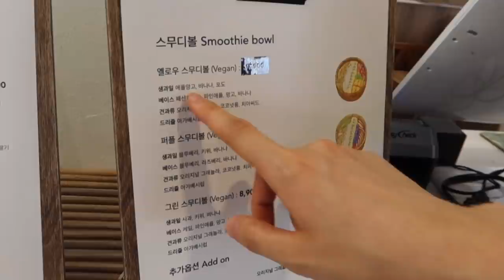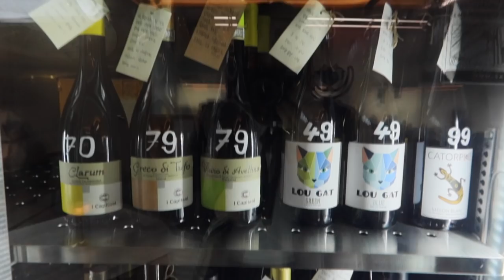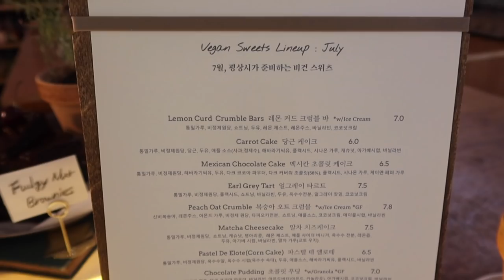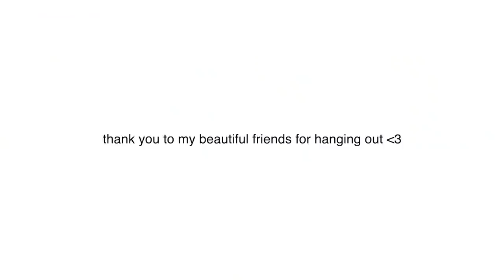Life in Korea VLOG: vegan cafe hopping in Seoul & hanging out with friends 🍔🍰🍍🍹🌮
Hi guys! I'm back with another vlog ❤️️In this vlog I visit a few different vegan cafes in Seoul, and hang out with some friends – i hope you guys enjoy!!

a lot of you guys asked me to make a public playlist with all of my YouTube songs – so here it is!!

FAQ:
What's your ethnicity? - Korean & Danish
When's your birthday? - June 15th 1998
Where do you live? - moved to Seoul, South Korea when I was 18
What camera do you use? - This one